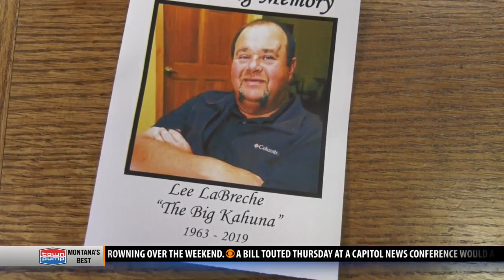'The Big Kahuna' remembered for his big heart in Butte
BUTTE - Hundreds filled the cavernous St. Ann’s Church in Butte to honor the life of the man affectionately called the Big Kahuna by his friends.